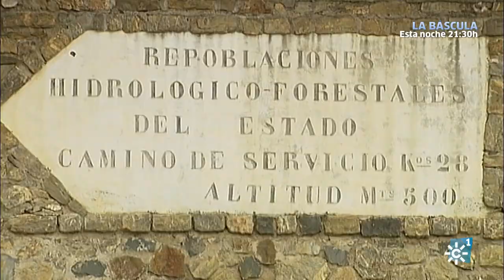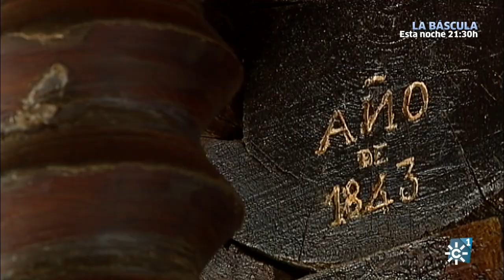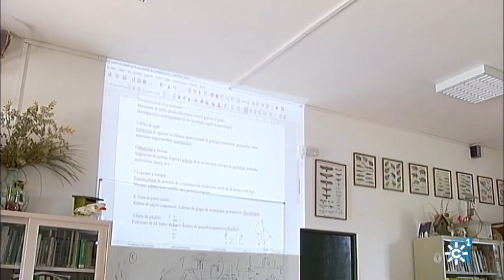Tierra y Mar | La inquietud de los pescadores andaluces ante la nueva normativa de descartes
Programa: Tierra y Mar | Emisión: 14/05/17
Programa de actualidad semanal con información agraria, de ganadería y pesca. Presenta: Susana Ruiz. Los pescadores nos cuentan su inquietud ante la normativa europea que les obligará en poco tiempo a llevar a puerto los descartes que capturan de forma accidental y que hasta ahora dejan en el mar. Escucharemos sus quejas ante este asunto. Además, conoceremos un huerto ecológico muy especial y recorreremos los montes de Málaga, un parque natural con mucha historia.